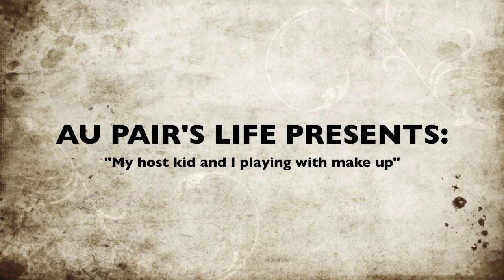AU PAIR VLOG 12. My host kid does my makeup!!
OPEN ME ♥

This video wasn't planned, my host kid wanted to play with makeup and I thought it would be great to show you one of the things we do to have fun... Especially her haha!

Oh! And this is the fan page and the online book I talked about, go guys check it out!
Support her following her fan page and voting for every chapter!

Love,
Ana